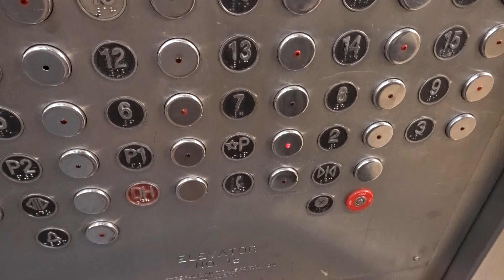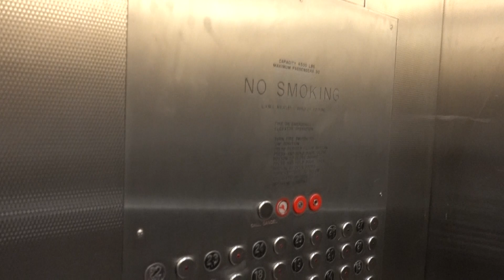Big Montgomery Traction Service Elevator - LA Metro Headquarters - Los Angeles, CA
[Recorded June 2024] This is the service car in this building and it serves all of the floors. It's also a Montgomery, except it has a very big and tall cab and Innovation Security fixtures rather than Universal. One side has a two-speed door and the other side has a center-opening door. Unfortunately, Josh's card does not work on this elevator so we couldn't ride back up.